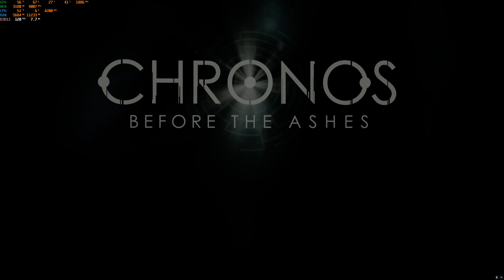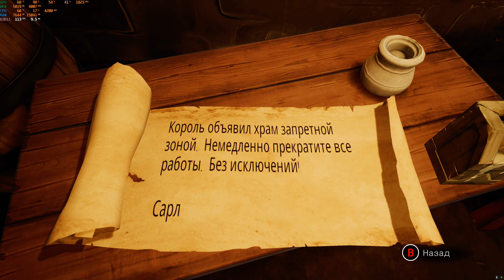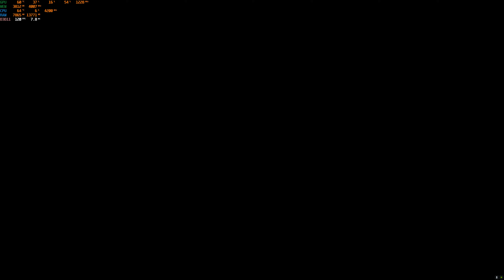Chronos Before the Ashes GamePlay Обзор PC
на Ryzen-7 3700X - 4200 МГц,
GeForce GTX-1070 ti,
DDR-4 16GB - 3466 МГц.